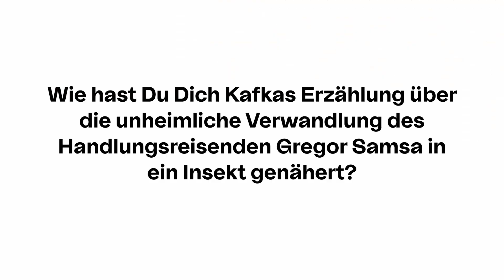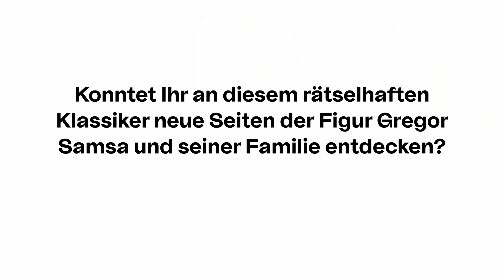INTERVIEW // Interview mit dem Regisseur Stef Lernous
Der belgische Regisseur Stef Lernous hat uns ein kurzes Interview gegeben, in dem er über den Probenprozess und Kafkas „Die Verwandlung“ spricht und erklärt, wie er diese weltberühmte und vielbedeutende Erzählung auf der Kasseler Bühne inszeniert hat.

Die Verwandlung
nach der Erzählung von Franz Kafka in einer Bearbeitung von Stef Lernous
In Kooperation mit Abattoir Fermé (Belgien)

Regie: Stef Lernous
Kostüme: Stef Lernous
Bühne und Lichtdesign: Sven van Kuijk
Dramaturgie: Katja Prussas

Premiere: Samstag 29. Januar 2022, 19:30 Uhr, Schauspielhaus